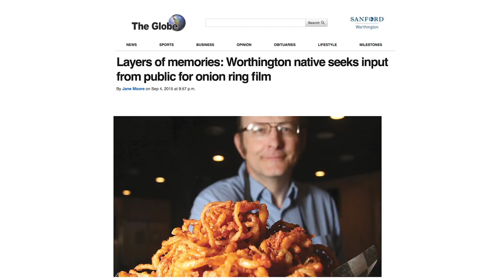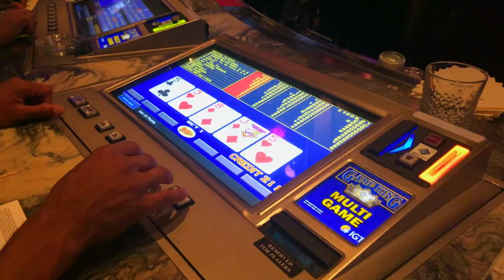The Ringmaster (2020) | Official Trailer HD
Upon his grandfather’s death, a recovering gambling addict uses his inheritance to make a documentary about well-known onion rings from his childhood and the beloved Minnesotan chef who makes them.

The project changes drastically when the filmmaker becomes hellbent on improving the humble fry cook’s life, despite discovering his subject wants nothing to do with the film. The movie becomes something else entirely when the crew members secretly turn the cameras on the filmmaker, documenting his efforts and failures over a three year journey.

1091